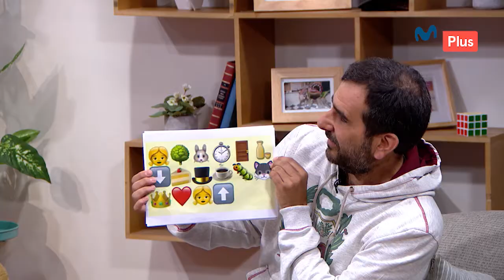Sit Show - César Ritter y Gonzalo Torres - Adivina la película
¡Adivina la película con esta "charada" de emoticones. ¡La romperás con este juego de Sit Show!